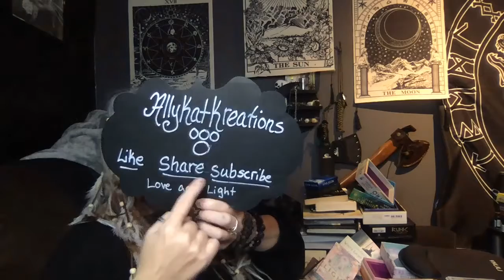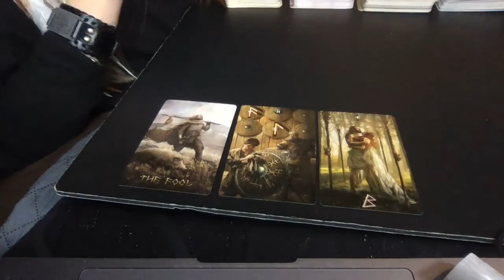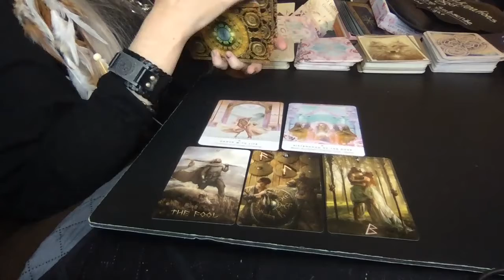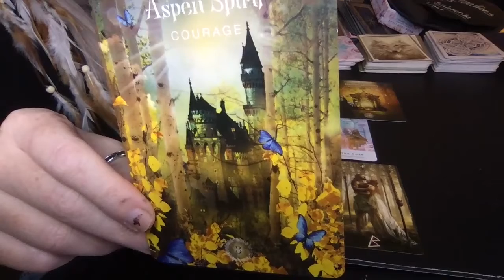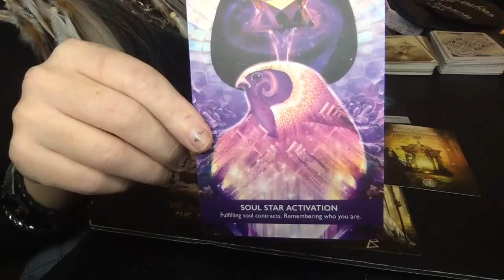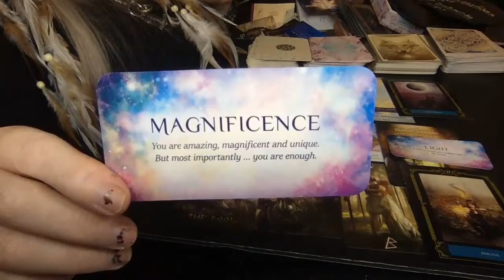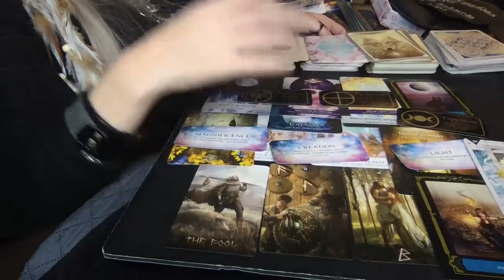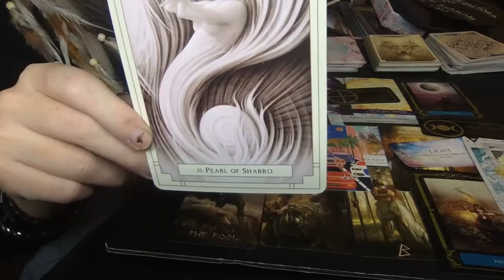Fire Signs Oracle read Aries,Leo, Sagittarius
Hey, I do a Oracle reading for the Fire signs, really helpful messages from spirit! Hope you enjoy!

Allykatkreations

AllyKatzkreations

Sending love and light to all of you!